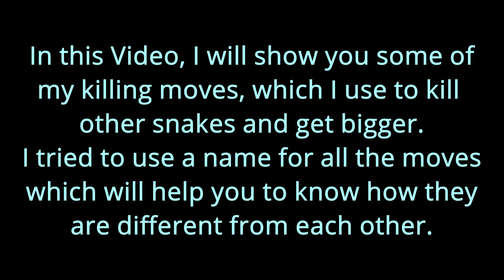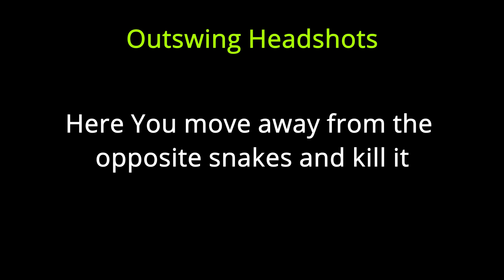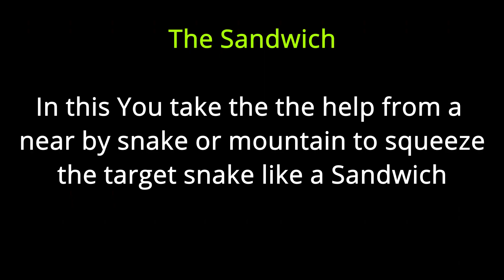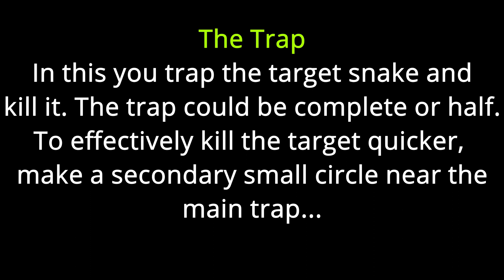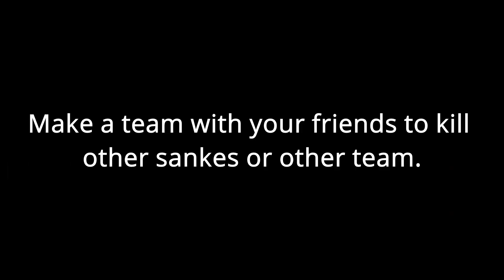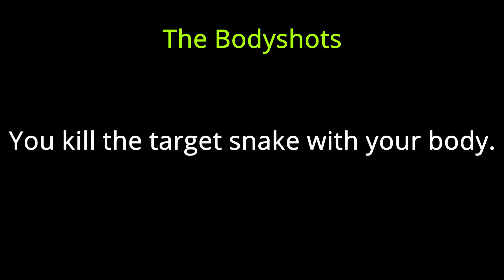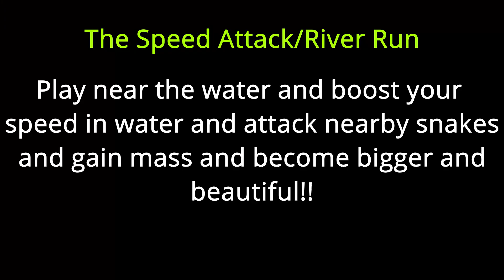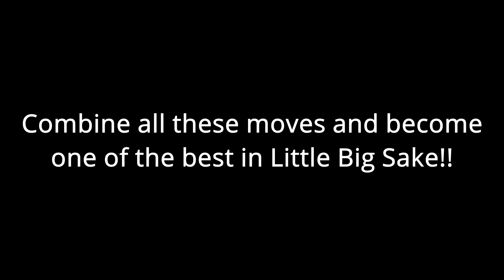Best killing strategies in Little Big Snake :) Littlebigsnake.io game tutorial !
Hi everyone,
Thank you all for being with me on my channel. This video is about my 10 favorite moves, which I use to kill bigger snake and gaining mass faster and easy. It is not a perfect tutorial but it is good enough to teach you to how you can be a pro player in Little Big Snake.

In the bottom I have listed few items which will make a better gamer and a better youtuber. But these things are not necessary, they can only give you an advantage. All the best guys!!

The Channel Introduction with green smoke video and other visual effects were downloaded

game gameplay littlebigsnake littlebigsnake.io snake io little big snake big snake little snake
litllebigsnake.io litlle big snake

Little big snake top countries:
Littlebigsnake Indonesia
Littlebigsnake USA
Littlebigsnake Vietnam
Littlebigsnake India
Littlebigsnake Russia
Littlebigsnake Europe
Littlebigsnake Brazil

Little big snake
Snake games
Snake game
Io games
Io game

To become a good gamer you need few resources like, a good computer or laptop, a good mouse and a great head set if you want to stream your videos. These items are not necessary but if you have these, you will have an edge over other youtubers. If you buy any of the items mentioned below, I will get a small percentage from Amazon. So here is my list: